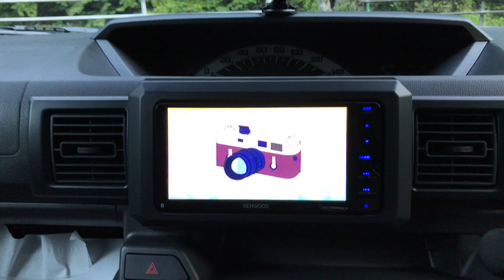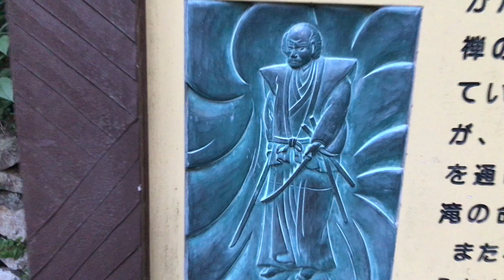DOCE DE LEITE QUENTE O SUSTO / QUITANDA NO JAPÃO